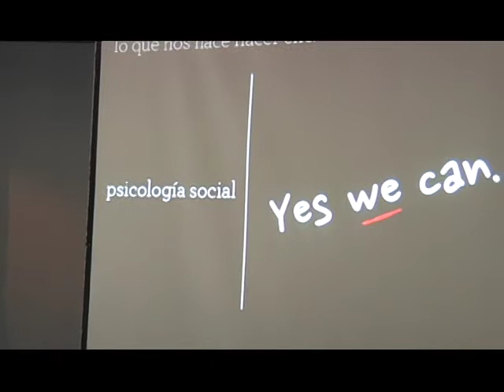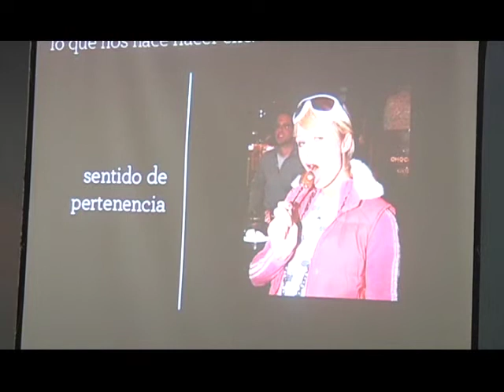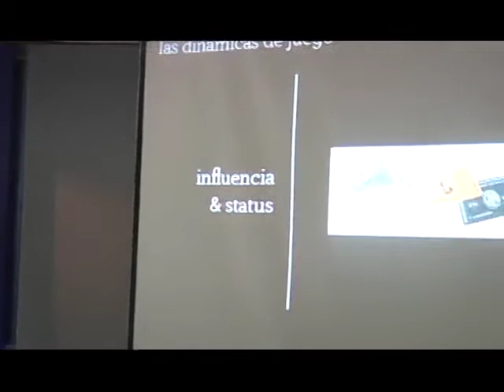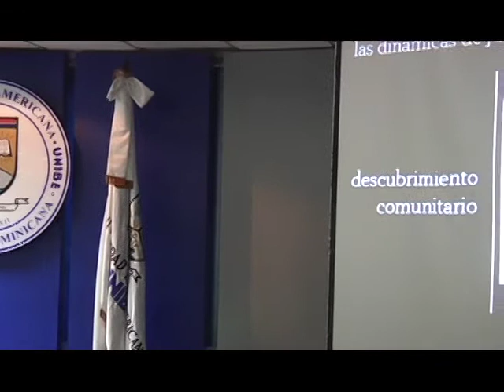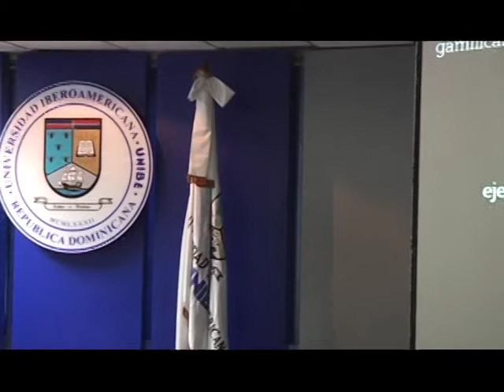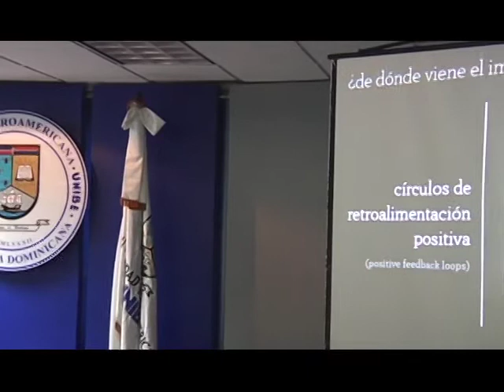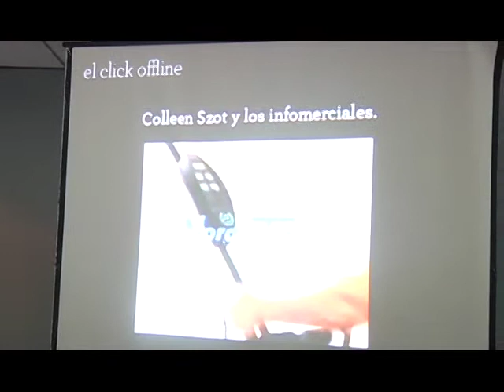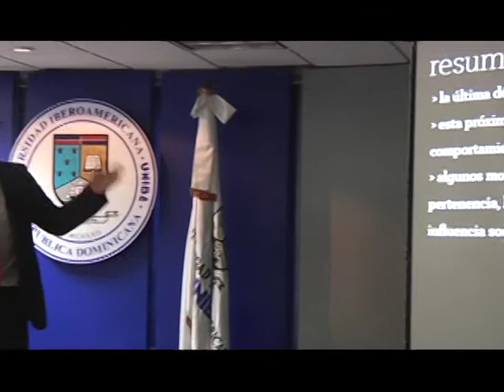Social Media Marketing: Yaqui Nuñez en Mercadexpo UNIBE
El VP de Marketing de TPAGO, Creativo Ganador de Cannes, y egresado de Publicidad UNIBE, explica los cámbios que ha sufrido la comunicación en los últimos tiempos.

Conócenos!! Ven y Estudia con Nosotros!!